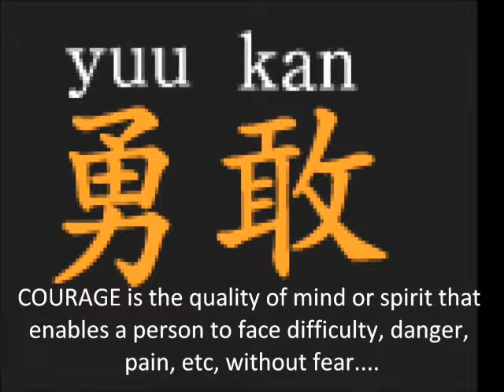FERRID "THE HURRICANE" KHEDER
FRENCH TUNISIAN JUDOKA AND PRO MMA FIGHTER

JUDO CAREER :

13 NATIONAL TITLES
2 EUROPEAN TITLES
WORLD CUP : 4 TIME GOLD MEDALIST
BRONZE MEDAL AT THE FISU WORLD CHAMPIONSHIP
7TH AT THE OLYMPIC GAMES
Winner of the New York Open

MMA CAREER:

18-5-0 1NC  Never been finished.